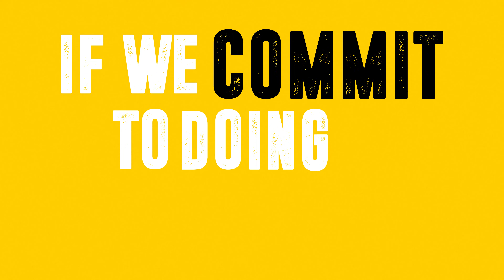Common Hymnal (Live) in San Francisco - 2023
In the heart of San Francisco, Common Hymnal transformed Golden Gate Park into a sanctuary of soulful introspection and spirited gospel music. Their performance, deeply rooted in the struggles and aspirations of the community, resonated with every note sung and every word spoken. The audience was drawn into a reflective state as the band interwoven narratives of justice, peace, and resilience, set against the backdrop of one of the city's most iconic landscapes. Join us for a musical journey that not only entertains but also invokes a powerful call to action and healing through melodies that linger long after the last note.

Performance Set List:
How Much Longer - 0:00
No More Wasted Years - 1:05
I Don’t Know Justice - 4:45
Our Pride - 5:55
Healing - 9:55